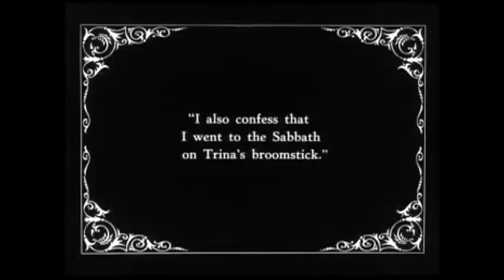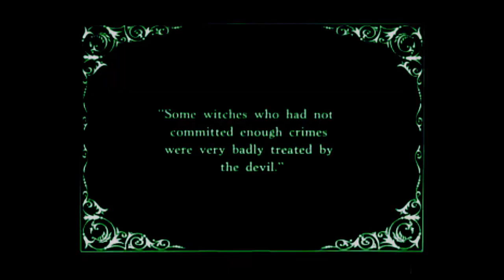NOAH - BLXCKED OUT (Visuals) "Häxan" Prod. CRXWW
Prod.CRXWW (used to be blaqspvce beats)

VISUALS EDITED BY NOVH. MOVIE: "Häxan"